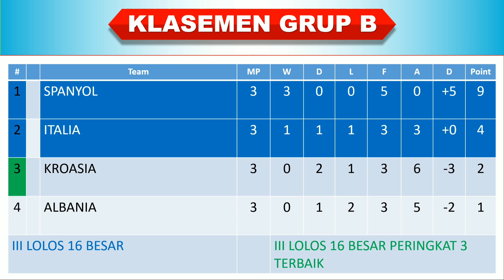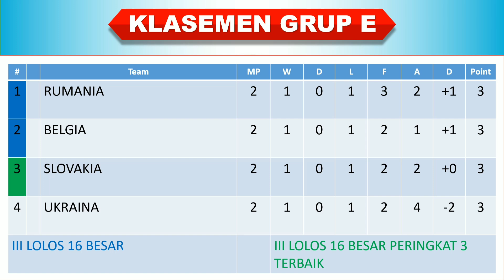Bagan Babak 16 Besar Piala Eropa 2024 I Klasemen Sementara Piala Eropa 2024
Hasil Piala Eropa 2024 Semalam, Piala Eropa 2024, Hasil Piala Eropa 2024, Hasil Babak Grup Piala Eropa 2024, Hasil Piala Eropa 2024 Babak Grup,

Jadwal lengkap Piala Eropa 2024 malam ini
Jadwal lengkap Piala Eropa 2024 terbaru
Jadwal siaran langsung Piala Eropa 2024 malam ini
Jadwal Piala Eropa 2024 Terbaru
Hasil Piala Eropa 2024 terbaru